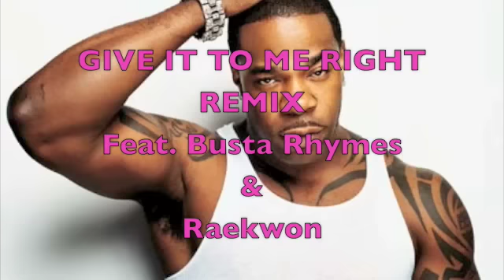Give it to Me Right REMIX- Melanie FIona Feat. Busta Rhymes & Raekwon